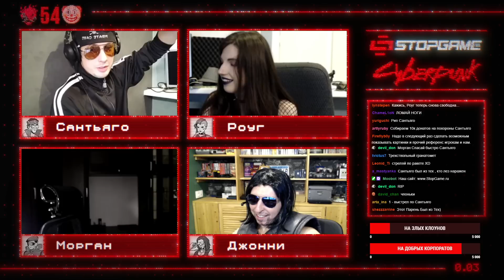CYBERPUNK. Настольно-ролевой эфир #2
Второй эпизод нашего стрим-сериала в киберпанковом сеттинге, казалось бы, уж точно никуда не перенесётся, — авось порадует и утешит на фоне последних событий, думалось нам. Но и тут без подвоха не обошлось...
И всё же в конечном итоге трансляция состоялась, новый раунд отыгран, а запись в вашем распоряжении.